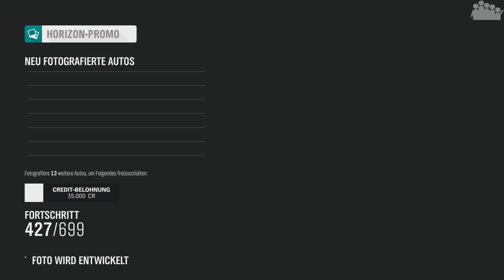FORZA HORIZON 4 - COPS vs RACER Most Wanted : So Spannend 😲 - Forza Horizon 4 MULTIPLAYER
► COPS vs RACER Most Wanted steht im FORZA HORIZON 4 Multiplayer an. D.h. ein Racer auf der Flucht vor dem Gesetz. Werden die Cops es schaffen ihn aufzuhalten?

► Plattform: PC
● Verwendete Eingabegeräte: Xbox One Controller
● PC-Hardware des Aufnehmenden:
• System: Windows 10 Pro
• Prozessor: Intel Core i7-8700k @ 3,7 GHz
• Arbeitsspeicher: 4x8,0 GB Corsair Vengeance RGB DDR4 3600MHz
• Mainboard: ASUS ROG STRIX Z370-F GAMING
• Grafikkarte: ASUS ROG STRIX GeForce RTX 2080 TI OC Gaming
• Netzteil: be quiet! Pure Power 10 (700 Watt)